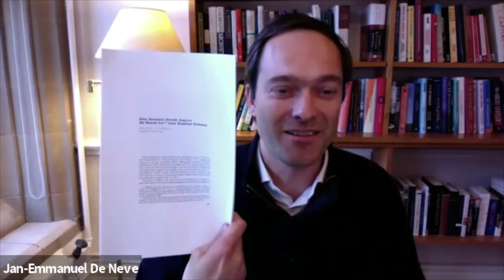The Economics of Happiness: A Conversation with Richard Easterlin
A conversation between Prof. Richard Easterlin and Prof. Jan-Emmanuel De Neve on the economics of happiness. Part of the Wellbeing Research Centre's seminar series at the University of Oxford, on 22 October 2021.